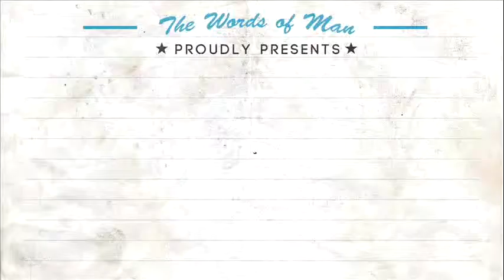The Holy Bible: Genesis 21:15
The Words of Man channel proudly presents Genesis 21:15

Genesis 21:15  And the water was spent in the bottle, and she cast the child under one of the shrubs.